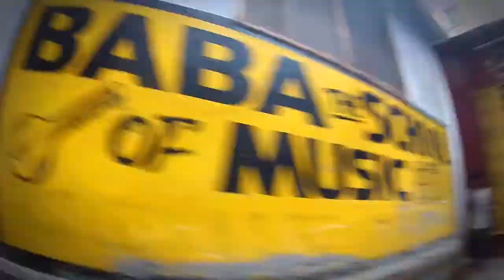Viaje de Varanasi a Sarnath - No usan el retrovisor!!, Aquí BUDA dio su primer sermón INDIA 🇮🇳